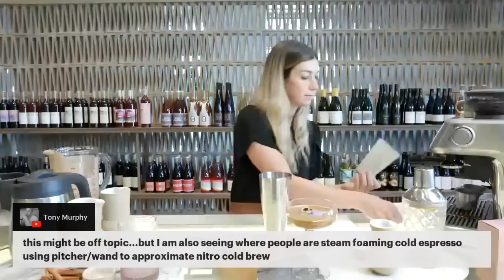Coffee Tutorial | Keeping it cool: The Jobe & Eastern Shakerato Iced Coffee | Breville USA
Achieve the perfect flavor balance over ice with drip coffee and creamy espresso.

Join Andrea Allen, the Founder of Onyx Coffee Lab, live from the 19th of May, as she teaches you how to create the Jobe and the Eastern Shakerato, two refreshing iced coffee drinks to keep you cool just in time for summer. Discover how to make the creamy Eastern Shakerato with blended espresso, condensed milk and jaggery and the Jobe, which is a sweet blend of banana milk, cold brew drip coffee, cinnamon and vanilla.

In this masterclass, we walk you through:
00:00 Introduction from Andrea Allen
01:24 What is an Eastern Shakerato?
03:24 What espresso can be used for this ice based drink?
07:57 Making coffee with the Barista Pro™
20:02 Assembling the Eastern Shakerato
27:10 The finishing touches
31:05 Creating the Jobe
32:05 Making banana milk
40:17 Pouring and shaking the Jobe
44:15 Assembling the Jobe
45:45 Final questions

How to make The Jobe:
Ingredients:
- 5 oz drip coee
- 4 bananas
- 3 tbsp cinnamon
- 5 oz maple syrup
- 4 oz oat milk

Instructions:
- In a blender, add bananas, cinnamon, maple syrup and oat milk. Blend until smooth.
- In a Shaker filled with ice, add 5 oz Drip coffee, and 5 oz banana milk, and shake until combined.
- Strain mixture into glass.

How to make the Eastern Shakerato:
Ingredients:
- 1 – 2 oz condensed milk
- 2 oz espresso
- 2 tbsp jaggery (earthy, unrefined sugar from India)
- Edible flowers (optional)

- On your Breville espresso machine, brew a double shot of espresso (2 oz).
- Stir jaggery sugar and espresso together.
- In a shaker filled with ice, add espresso and condensed milk, then shake until combined.
- Pour mixture into glass.
- Garnish with purple or white flower.